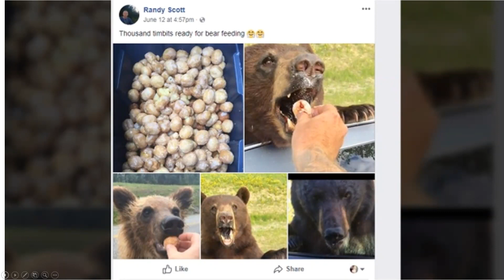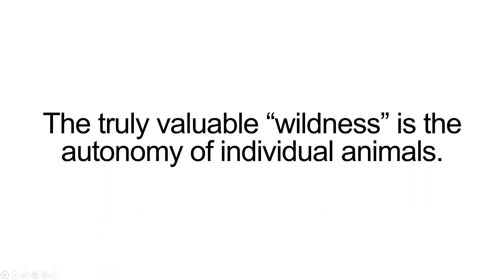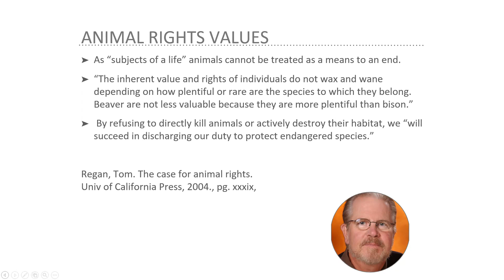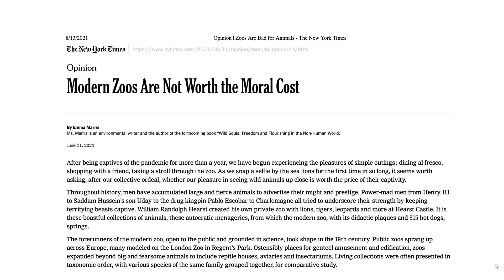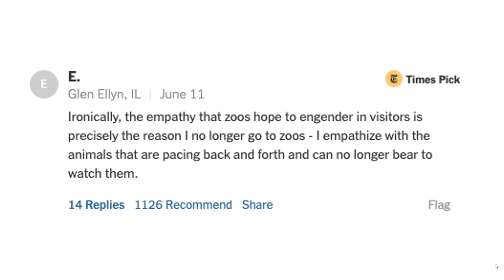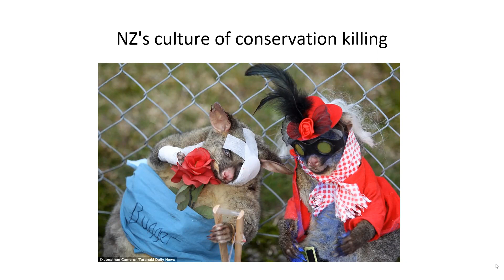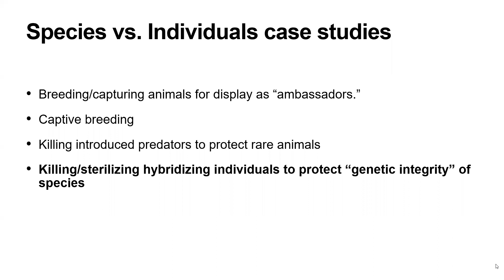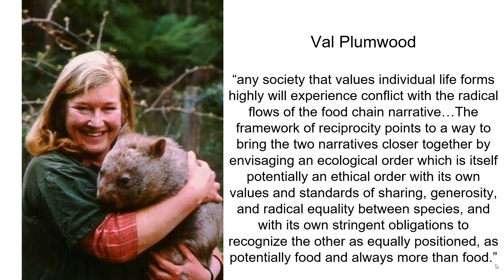QCNR Seminar - October 6, 2021 (Emma Marris)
Emma Marris - Wild Souls: Are our ethical duties to wildlife different in a humanized world?